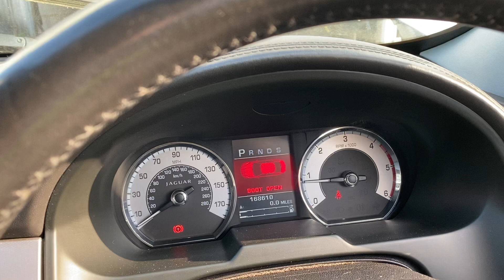Разборка Jaguar - XF 2007–2012, 2.7 (VIN: SAJAC061797R18653) FP08AVR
Разобран Jaguar - XF 2007–2012
Основные характеристики:
Год выпуска: 2008
Двигатель: 03160037G
Объём двигателя: 2.7
Тип двигателя: Дизель
Коробка передач: КПП автомат (АКПП)
Кузов: Седан
Смотри каталог запчастей Jaguar - XF 2007–2012 на :
⏰ Режим работы колл-центра:
08:00 – 20:00 – ежедневно

Для наших покупателей:
- бесплатная доставка;